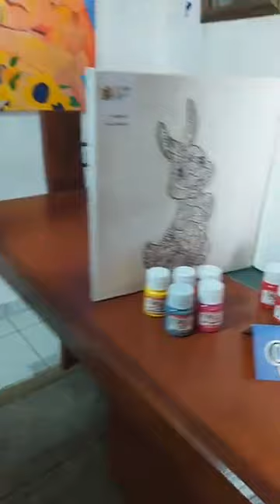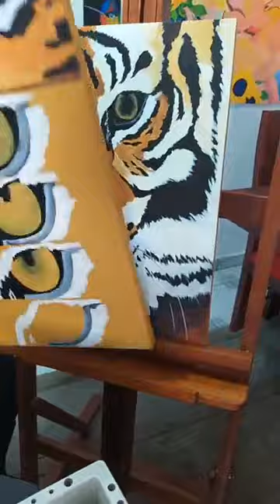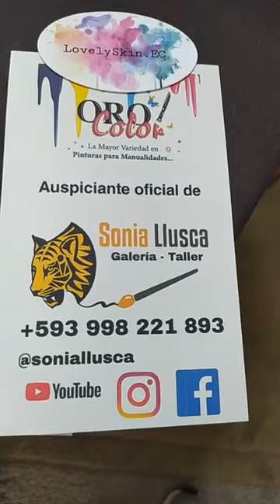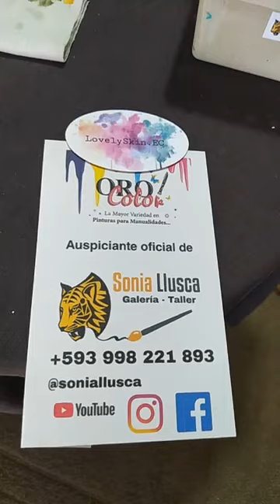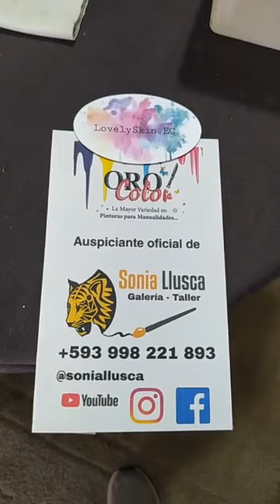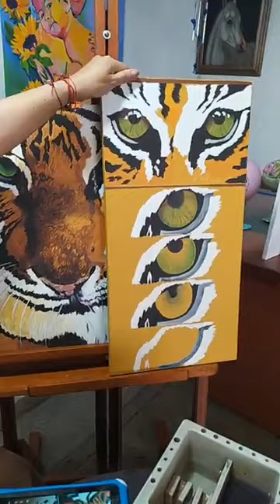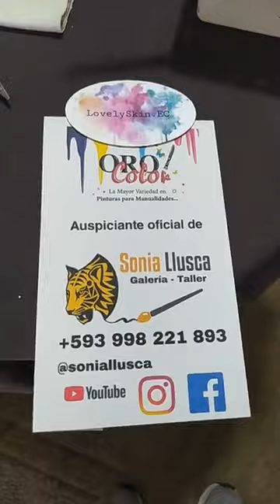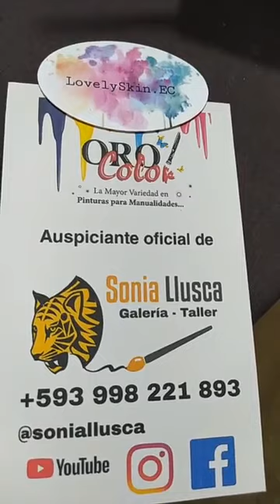Cómo pintar ojos de tigre / Sonia Llusca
Acrílico sobre madera y lienzo